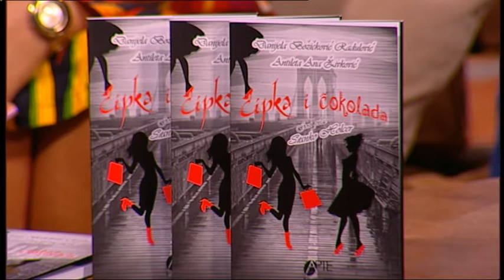Stanko Holcer, Danijela Božičković Dobro jutro (Happy TV )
Happy TV Dobro jutro Srbijo  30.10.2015
Snezana Petrovic  Predstavljanje knjige  "Čipka i čokolada"
Stanko Holcer, Antileta Živkovic, Danijela Božičković Radulović